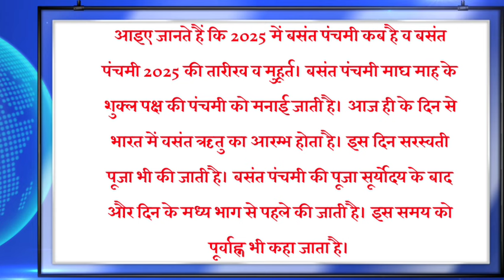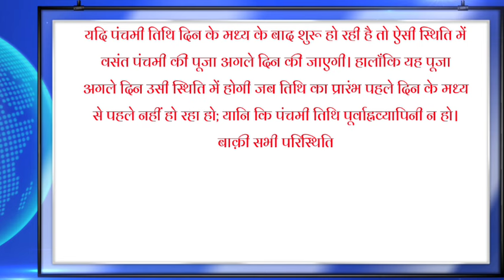बसंत पंचमी 2025 कब: Basant Panchami 2025 Date | Saraswati Puja 2025 Date Time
बसंत पंचमी 2025 कब: Basant Panchami 2025 Date | Saraswati Puja 2025 Date Time | Basant Panchami 2025 | सरस्वती पूजा 2025 में कब है | Basant Panchami Kab Hai 2025 | Basant Panchami 2025 Date And Time | Basant Panchami 2025 Date And Time | Saraswati Puja 2025 Mein Kab Hai | सरस्वती पूजा 2025 में कब है | Saraswati Puja Hai | 2025 Mein Saraswati Puja Kab Hai | Saraswati Puja Kitne tarikh ko hai | Saraswati Puja Kab Hai 2025

Hello
friends
Welcome to